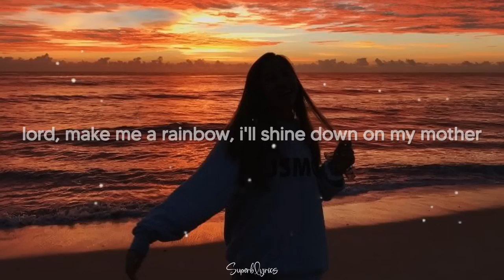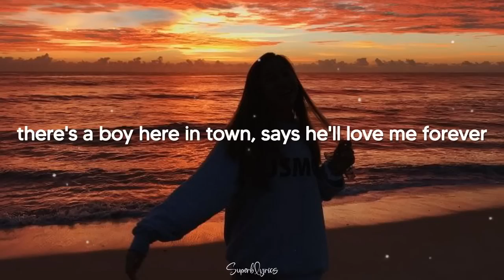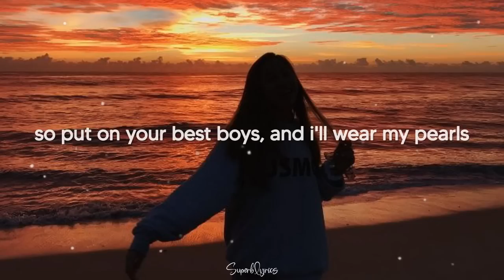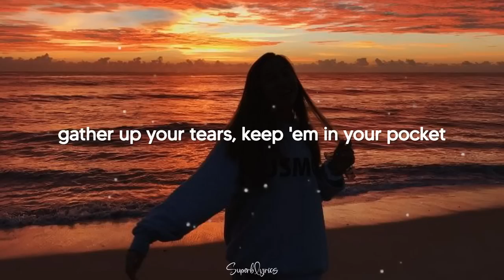The Band Perry - If I Die Young (Lyrics)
Produced by Paul Worley & Nathan Chapman
Album The Band Perry

If I Die Young Lyrics:

[Intro]
Oh-oh, Oh-ho

[Verse 1]
Oh, and life ain't always what you think it ought to be, no

[Verse 2]
I've never known the lovin' of man
But it sure felt nice when he was holdin' my hand

[Bridge]
And maybe then you'll hear the words I've been singin'

[Outro]
Ooh, ooh, the ballad of a dove
Save 'em for a time when you're really gonna need 'em
Oh, the sharp knife of a short life